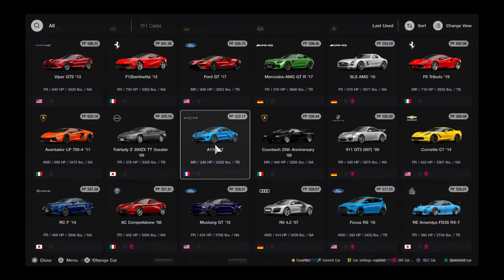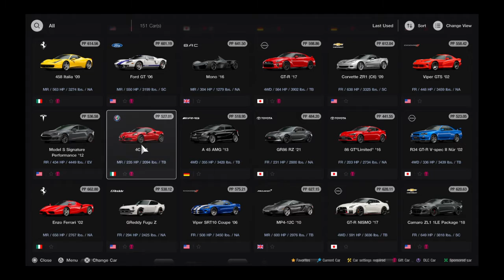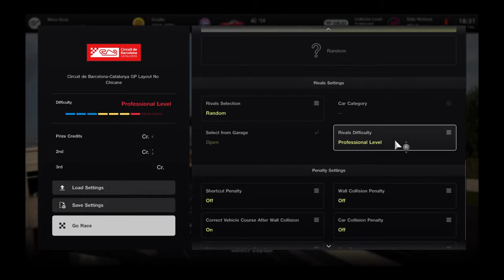Gran Turismo® 7_20220911..Alfa Romeo 4C gameplay and replay @ Catalunya (no chicane)